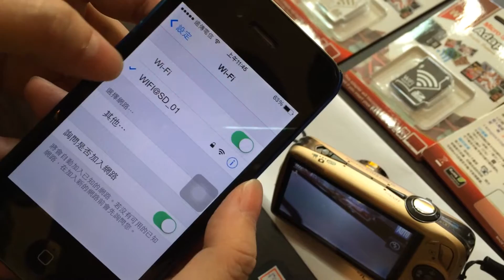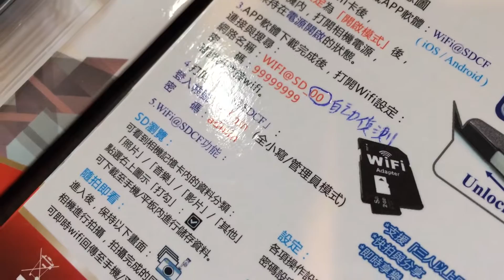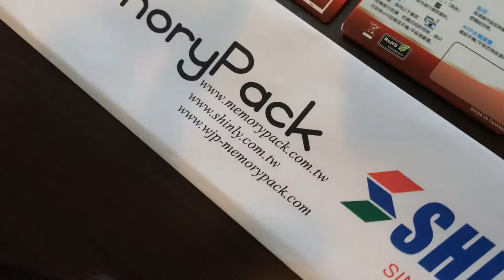如何使用Memorypack wifi microSD 轉卡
WJP memorypack

wifi@sdcf
wifi microsd
wifi micro sd
wifi sd
wifi memory card
wifi memory card adapter
wifi micro sd to sd adapter